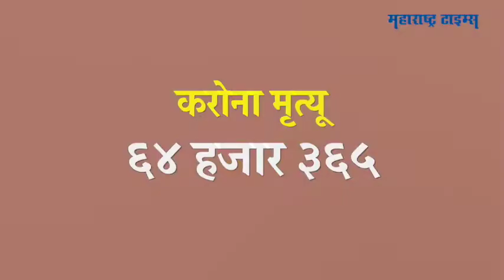Corona Update 6 July | करोना रुग्णसंख्येत भारत जगात तिसऱ्या स्थानावर | Maharashtra Times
करोनाचा प्रादुर्भाव रोखण्यासाठी भारतात लॉकडाऊन घोषित करण्यात आला.
त्यानंतर केंद्र सरकारसह राज्येही संसर्ग रोखण्यासाठी प्रयत्न करत आहेत.
पण तरीही देशात करोना रुग्णांची संख्या वाढत आहे.
देशात रविवारी १३ हजारांहून अधिक करोनाचे नवे रुग्ण आढळून आले.
यामुळे करोना रुग्णांच्या संख्येत रशियाला मागे टाकत भारत जगात तिसऱ्या स्थानावर पोहोचला आहे